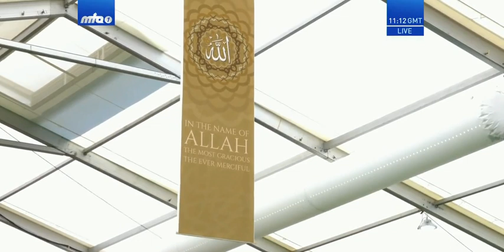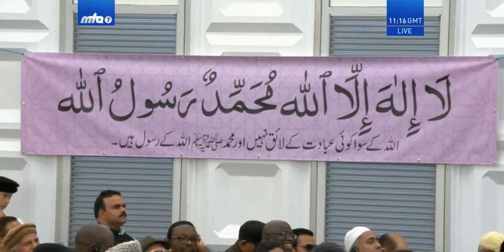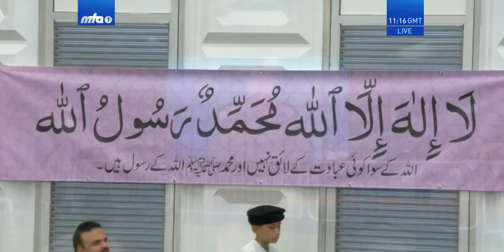Jamalo Husne Quran - Lajna Session - Jalsa Salana UK 2018 - Lubna Waheed